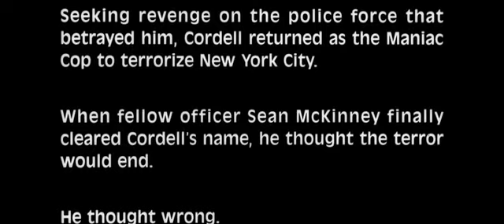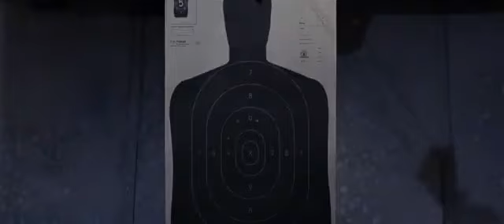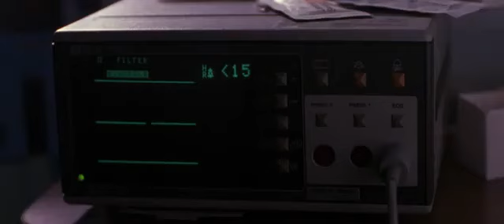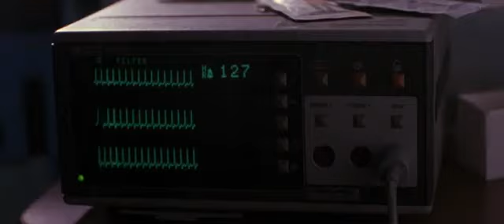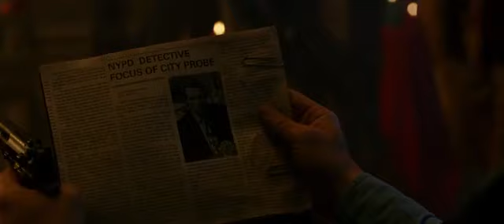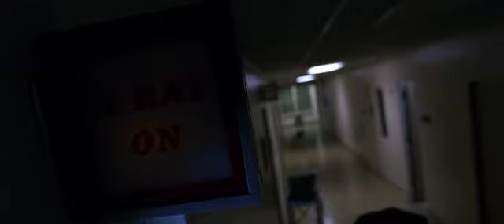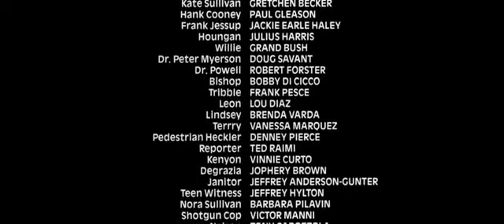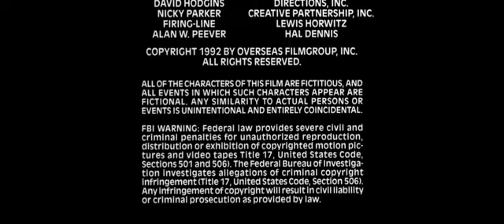Маньяк-полицейский 3: Знак молчания / Maniac Cop 3: Badge Of Silence (1993)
►Фильм рассказывает историю хорошего полицейского, вовлеченного в опасную погоню за Корделлом, «маньяком-полицейским», вершащим на улицах Нью-Йорка кровавое правосудие по собственному усмотрению. На этот раз Корделл восстает из могилы для того, чтобы вернуть доброе имя находящейся в коме женщине - полицейской Кэйт. Она получила пулю в перестрелке, и ее же обвинили в жестоком убийстве «случайного посетителя», который на самом деле был наркоманом-грабителем, захватившим заложницу. А подставили Кэт телерепортеры, подтасовавшие видеозапись при монтаже. Но наводящий ужас в своей безжалостной мести «маньяк-полицейский» готов разобраться со всеми «плохими парнями».